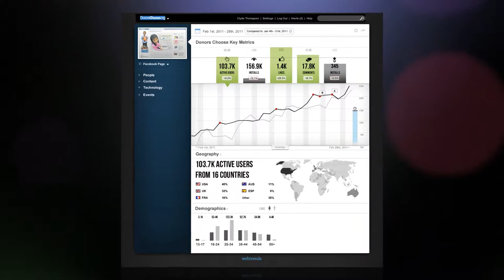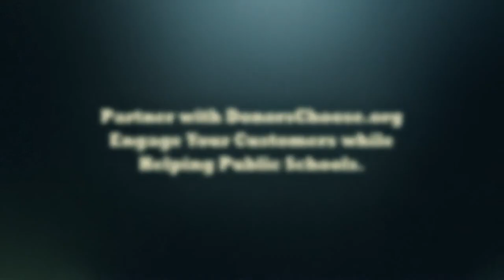WebTrends Video for DonorsChoose.org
WebTrends helped us visualize our progress through this video - thank you! See how you can help us grow more by visiting